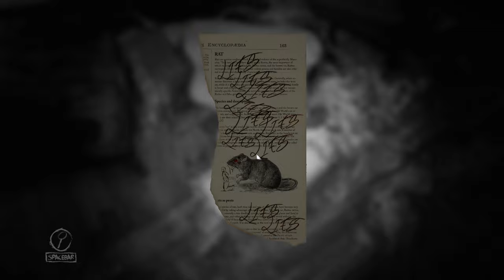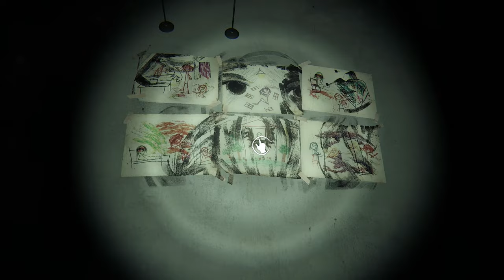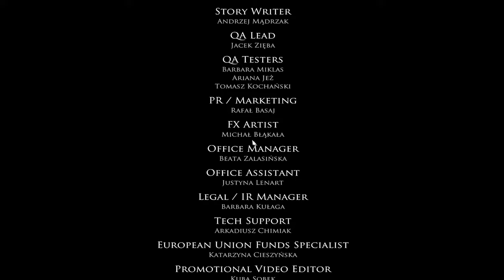Layers of Fear Inheritance 2016 | Part 3 | Forgiveness | Ending | Full Game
I guess it does run in the family...

The Inheritance downloadable content add-on tells the story of the painter's daughter coming back to her childhood home to face her past after she left "The St. Martin de Porres Home for Problem Children". Exploring the destroyed home with a flashlight, she relives her experiences and witnesses the full scope of the tragedy that has swallowed the family.

During the course of these relived memories, there are different outcomes depending on the daughter's actions. These include deliberate choices, such as heading more often towards the mother or father's portrait while exploring, which will lead to remembered dialogue portraying them, respectively, in a more favorable light. Non-deliberate choices involve the daughter having to perform in-game tasks that often affect an interaction with the father. One example involves the daughter creating artwork: the daughter can either create childish drawings with crayons (earning harsh disapproval) or follow the father's suggestions (earning praise if done correctly). These outcomes can lead to the daughter either viewing the father as a harsh man who never wanted anything but a protegee or as a caring man who had trouble showing it.